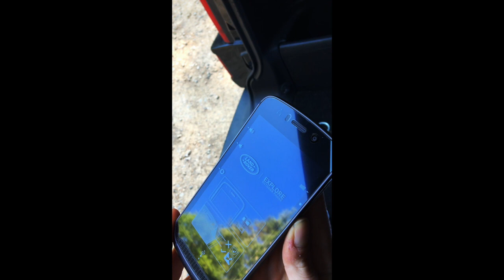LR Explorer Phone Unboxing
Review of LR Explore Phone:

In collaboration with Land Rover Explore, I am really pleased to be able to offer all readers, IG followers and adventurers alike out there £100 off your order when you use the code 'LRG100' at checkout. Valid for the Land Rover Explore Phone, or one of the bundles.